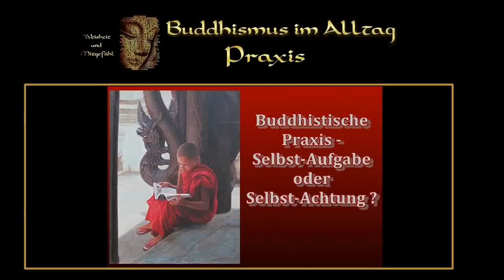Buddhistische Praxis - Selbstaufgabe oder Selbstachtung ? - Ursula Flückiger